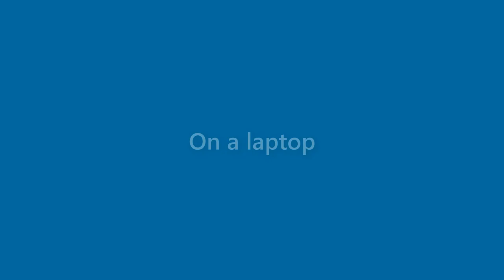Harry Emerson - appearance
Name Look - Harry Emerson - appearance. In this video we present "Harry Emerson" name look and feel in various scenarios.
This video will cover:
How does "Harry Emerson" look as a personal letterhead?
How does "Harry Emerson" look on a business card?
How does "Harry Emerson" look on a computer/laptop screen?
How does "Harry Emerson" look with different background colors?
How does "Harry Emerson" look with various fonts?